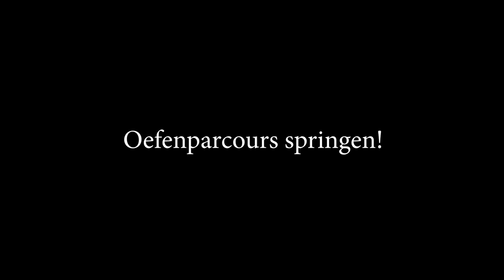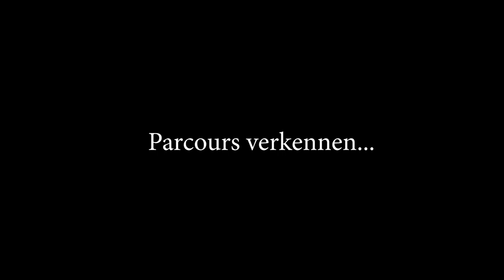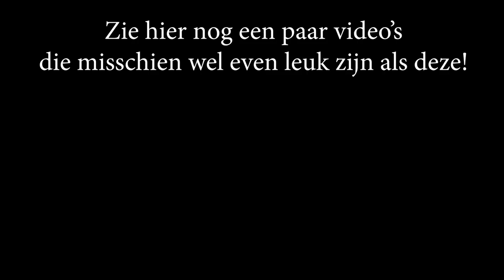Sinterklaas komt bij Blondie op Bezoek! - Weekvlog - * Hart voor Paarden *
Blondie gaat Sinterklaas voor het eerst ontmoeten! Ben heel benieuwd hoe dat gaat?!

Ook post sturen? Dat kan naar:
Honderdland 9d
2676LT Maasdijk

Kijk de nieuwe weekvlog!: "Weekvlog 7 december 2019"